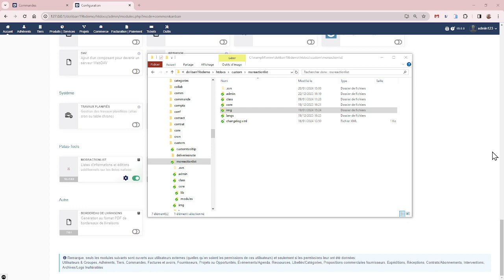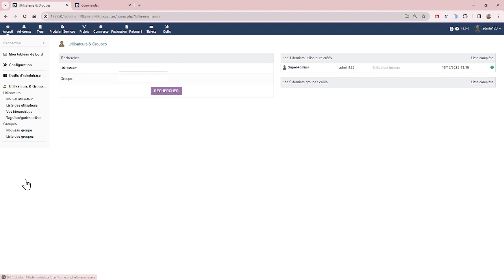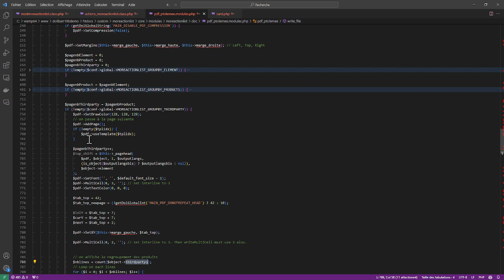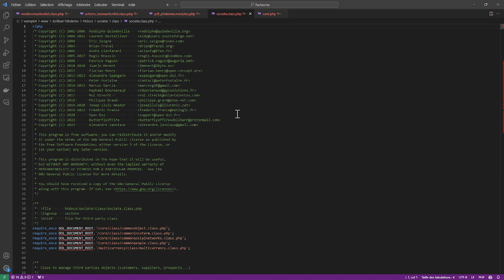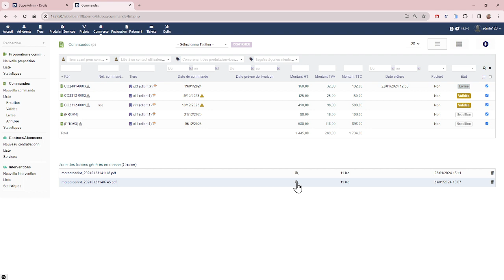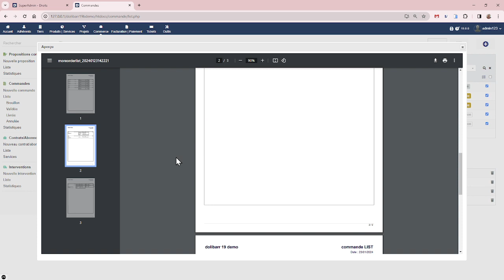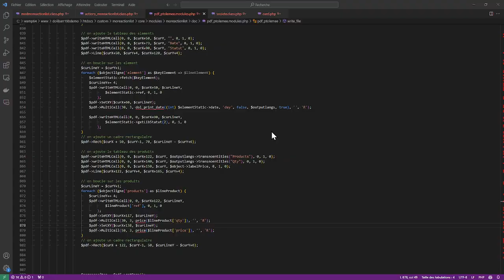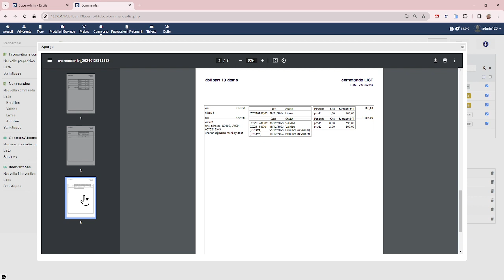Developpement module Dolibarr part 6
Dernière étape du développement d'un module additionnel pour Dolibarr :
Le paramétrage est terminé, la mise en forme des tableaux de synthèse est propre.
Il sera abordé sur cette vidéo :
- La présentation de ce qui a déjà été réalisé
- La gestion des habilitations
- La fin de la création du pdf